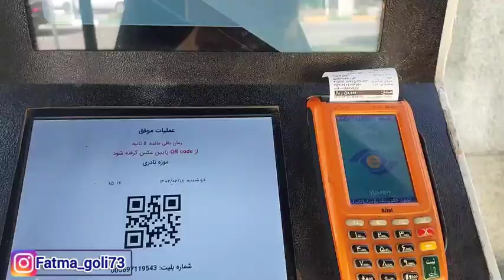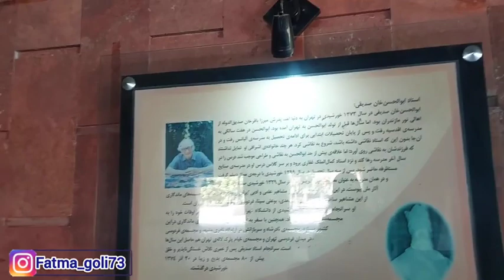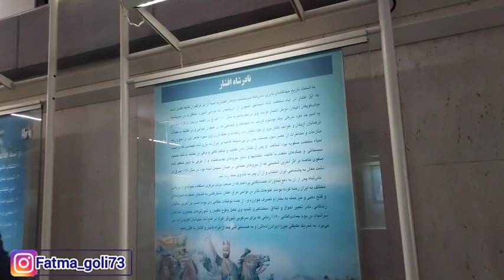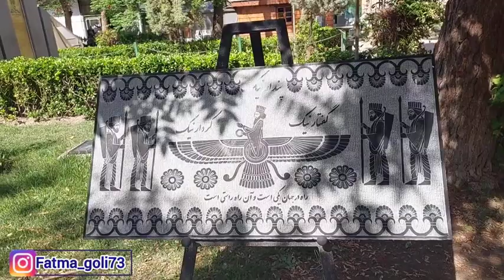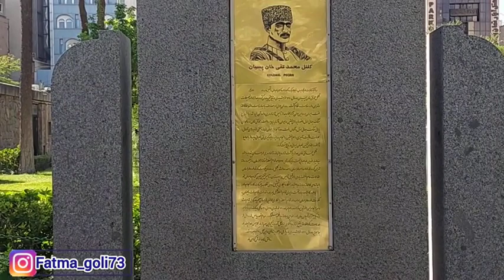Garden of Nadershah Museum in Mashhad🙂آمدیم موزه نادرشاه مشهد 🤠بیشتر توت خوری بود تا موزا گردی🤣